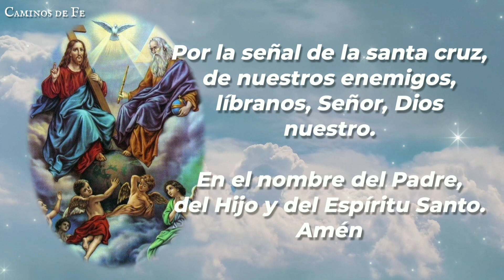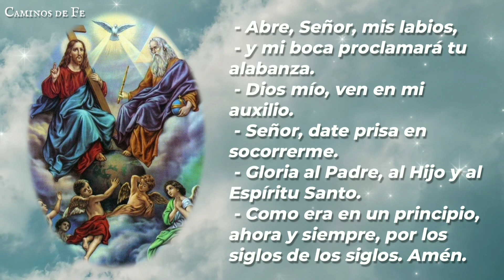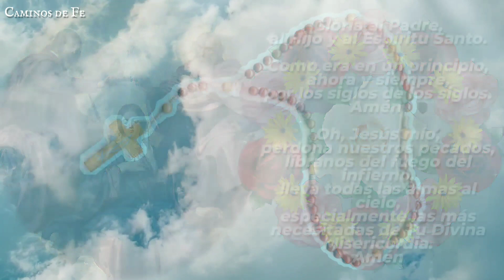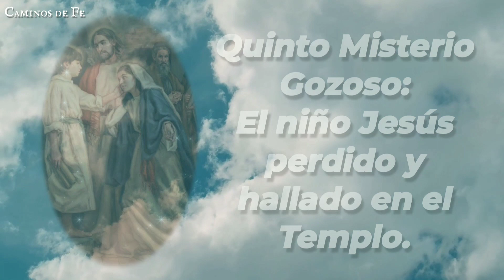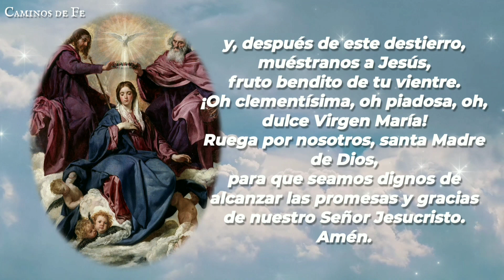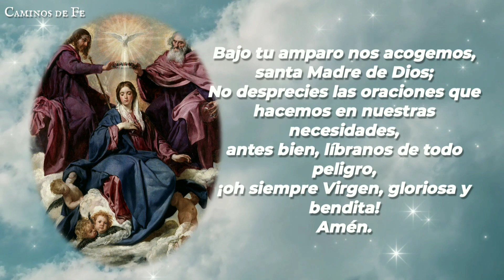Santo Rosario corto de la tarde: Misterios Gozosos.